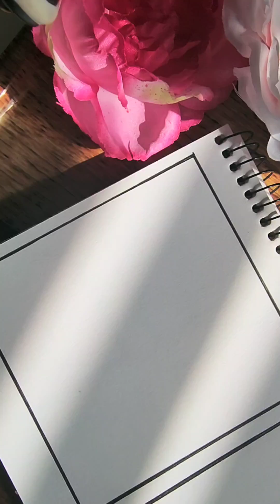Learning zentangle art #51 Meditation with art !!!Relaxing Art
ZENTANGLE Art Lesson - the ART of Relaxation
Zentangle Art
"Welcome to the world of Zentangles! A meditative art form that combines intricate patterns and designs to create beautiful, one-of-a-kind pieces. Join us as we explore the endless possibilities of this therapeutic practice, where each stroke of the pen becomes a calming journey of self-discovery. Follow us for inspiration, tips, and tutorials on how to master the art of Zentangles and unlock your creativity. Let's dive into the intricate world of patterns, shapes, and mindfulness together!"